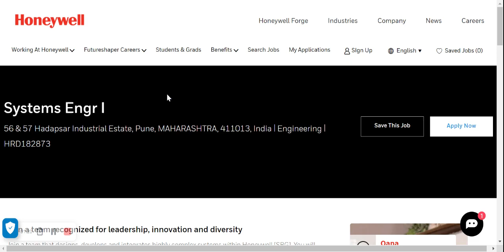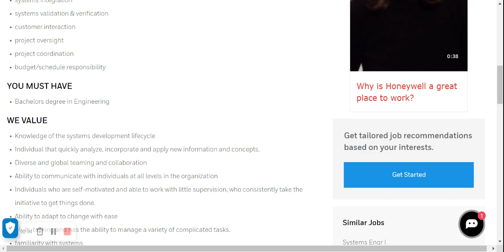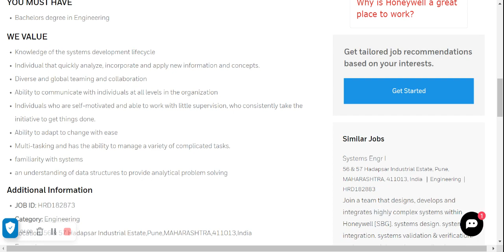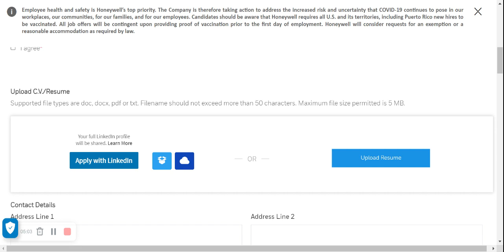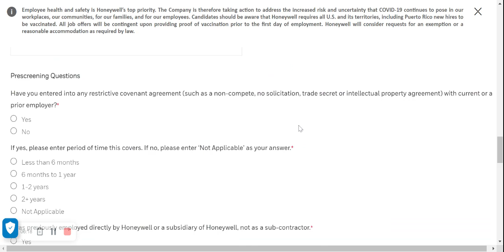Biggest Hiring | Honeywell Hiring | 2020 | 2021| 2022 | 2023 Batch | High Salary | Immediate Job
shorturl.at/ehpS9

Hiring alert 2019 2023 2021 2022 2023 batch
 campus drive 2023,off campus drive, campus drive 2022

jobs freshers
fresher hiring
freshers hiring
Hiring freshers
STEP internship
product company
summer internship
off campus
freshers hiring
Hiring freshers
STEP internship
product company